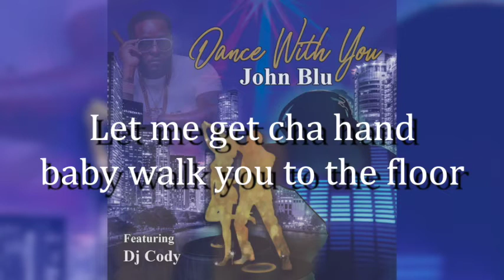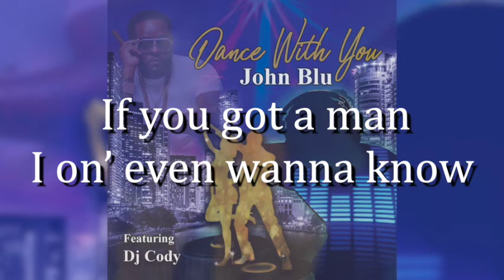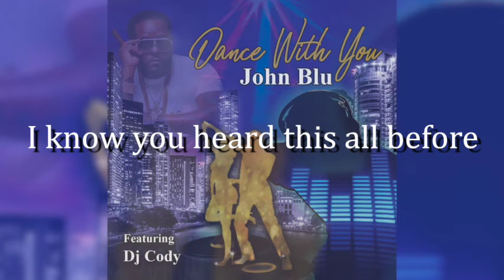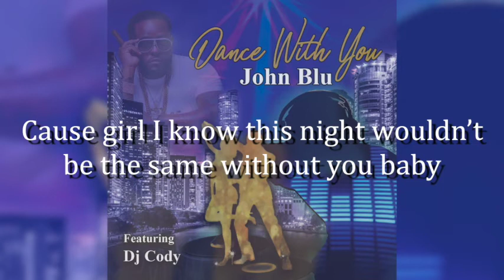'Dance with you Lyrics' John Blu ft DJ Cody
Let's go steppers sing along while you step to 'Dance with you'